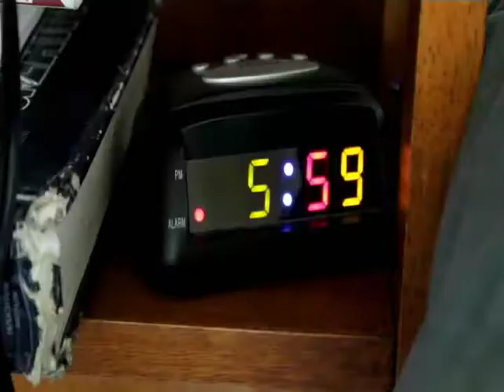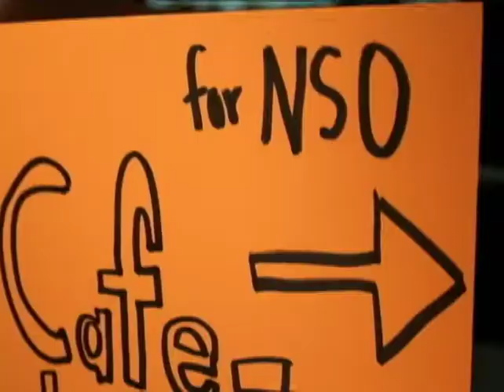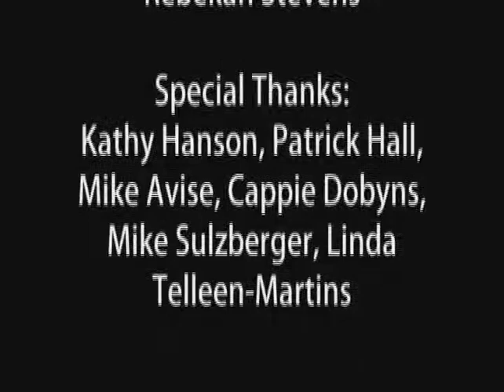Ames High Shout September 2014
Ames Community School District